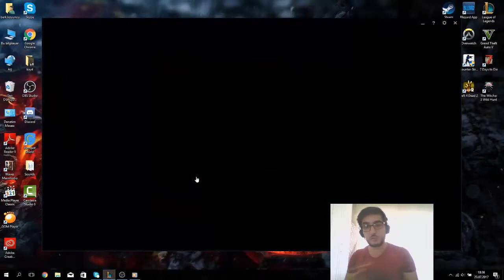ÖĞRETİCİ FİDDLESTİCKS MİD ÇOK OP!!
Bugün sizlerin isteği üzerine orta koridorda fiddlesticks oynadım. Yetenek kiti itibariyle farm yapmanız biraz zor oluyor fakat lane aşamasında rakpleri çok fazla rahatsız edebiliyorsunuz. Umarım izlerken keyif alırsınız. İyi seyirler :)